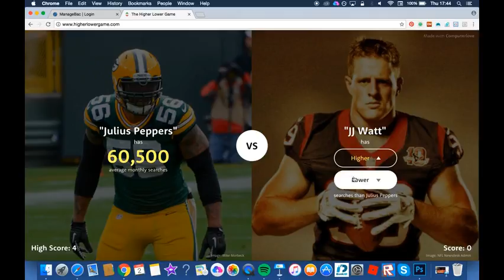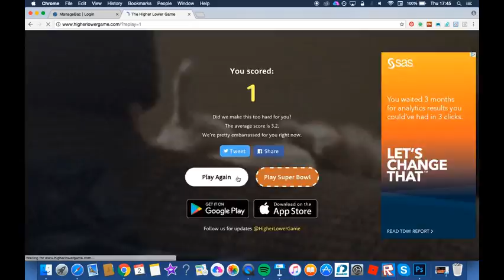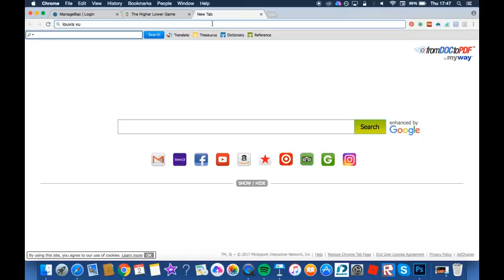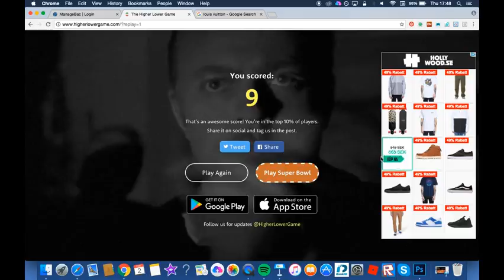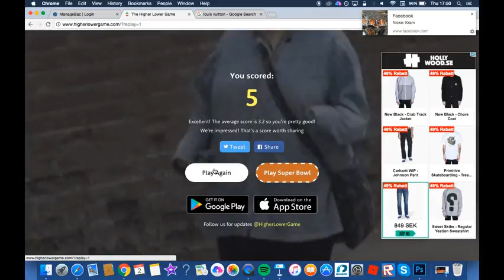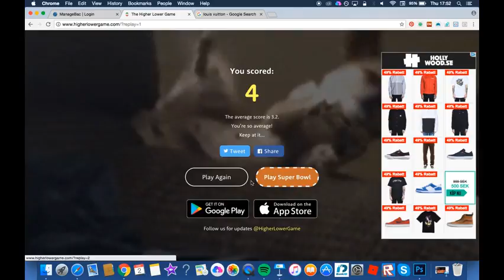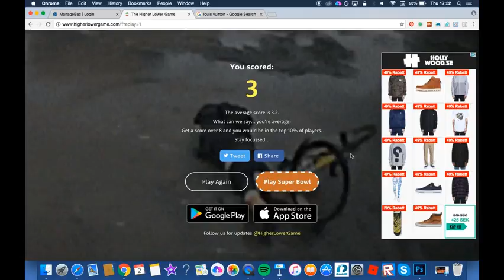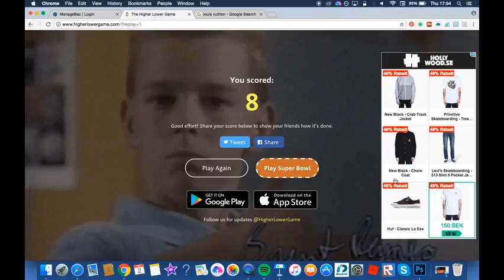The Higher Lower Game!